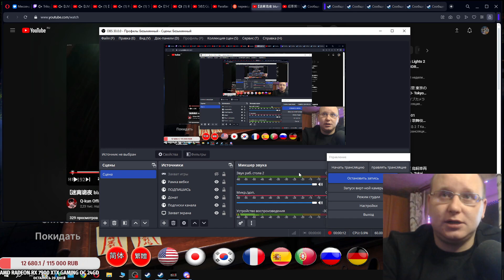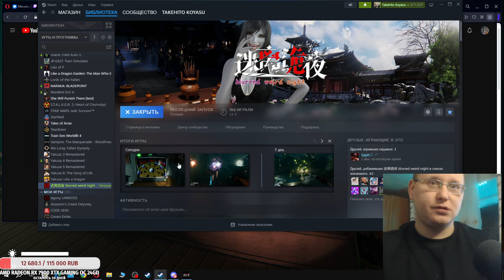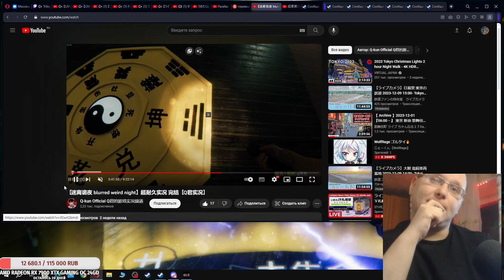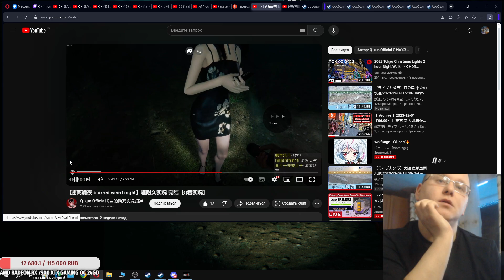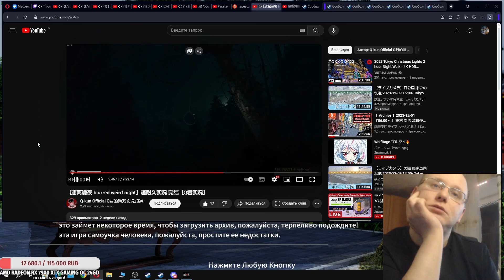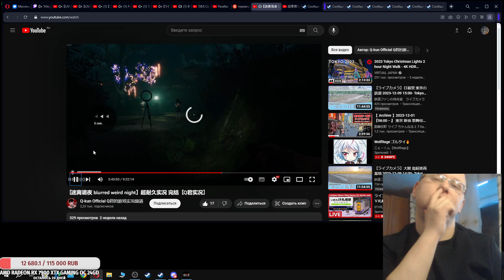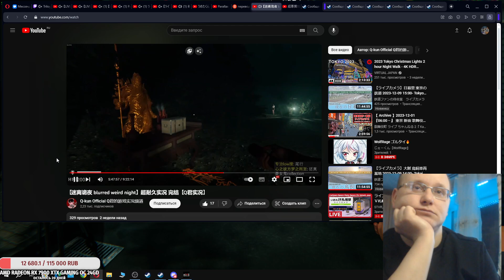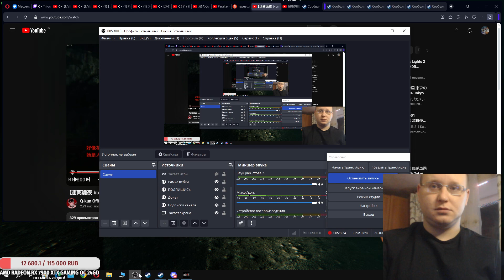迷离诡夜 Blurred weird night ►A riddle with a magic circle, a small village . #8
To support the Author, for his efforts ^^